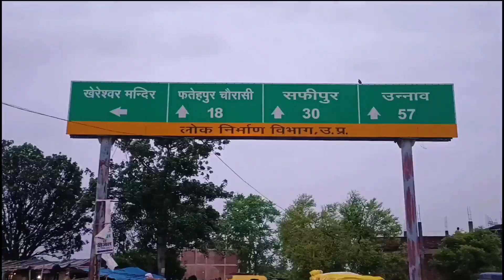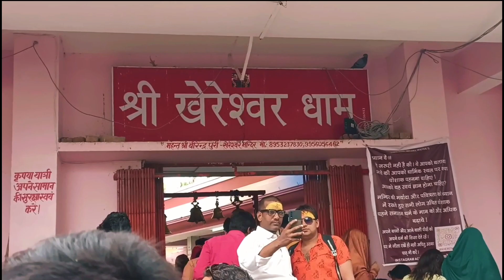खेरेश्वर का सावन मेला || khereshwar Shivrajpur kanpur vlog || kanpur ka ghumakkad launda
सावन में शिवराजपुर के खेरेश्वर मंदिर में लगता है मेला।
यहां भारी मात्रा में भक्त दर्शन के लिए आते हैं और सरैया घाट में गंगा स्नान करते हैं।